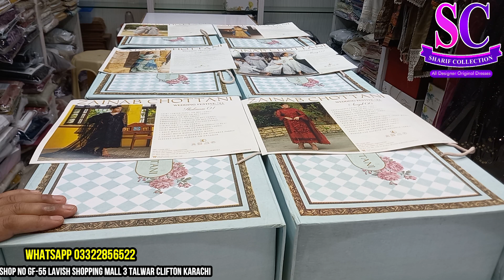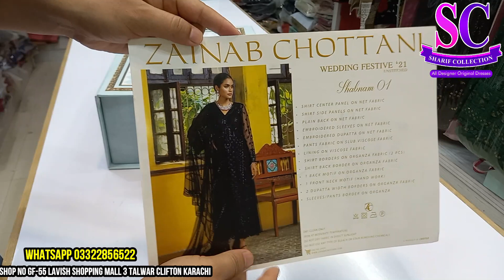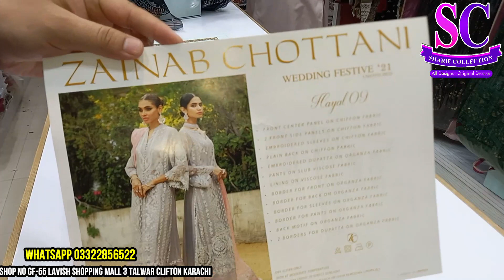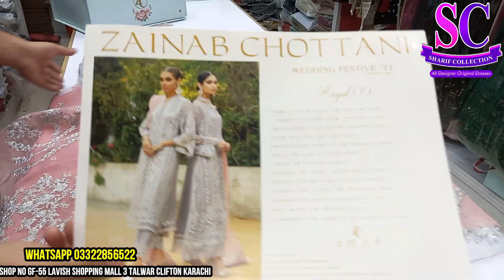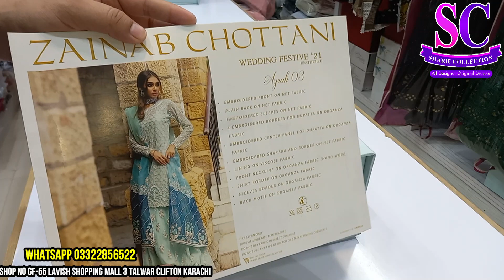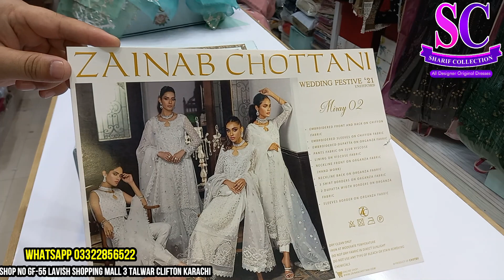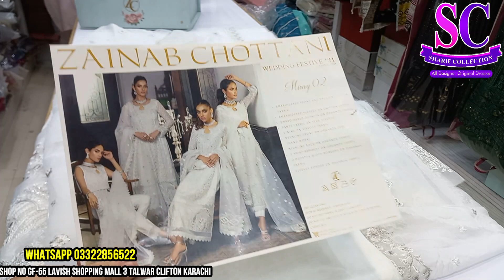Zainab Chottani Chiffon Wedding Collection Available at Sharif Collection